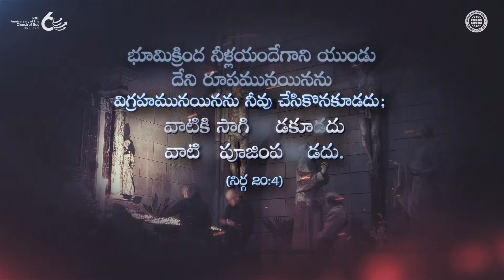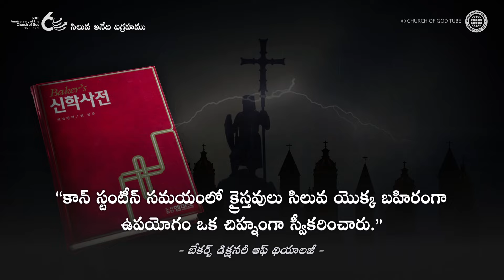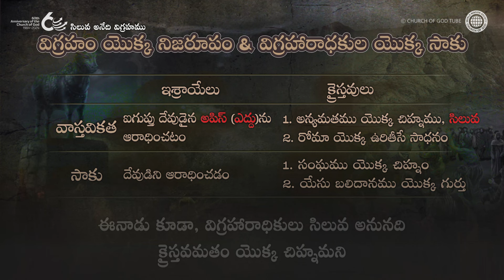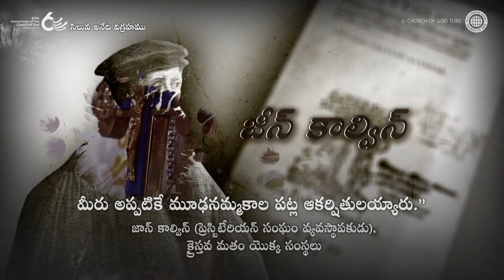సిలువ అనేది విగ్రహము | దేవుని సంఘము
సిలువ ఒక విగ్రహము, క్రైస్తవమతం యొక్క చిహ్నం కాదు

తొలినాటి సంఘము యొక్క సమయాలలో, సిలువ అనునది ఒక ఉరితీయు సాధనము మరియు అన్యమతాన్ని సూచించే విగ్రహం.
ఏమైనా, కాన్ స్టంటీన్ కాలం నుండి, క్రైస్తవులు సిలువను ఒక చిహ్నంగా ఉపయోగించారు.

ఈరోజు కూడా, సిలువను తయారు చేసి ఆరాధించువారు నాశనమగుదురు.
ఈవిధంగా, క్రీస్తు చేత స్థాపించబడిన క్రొత్త నిబంధనను మనం విశ్వాసించవలెను, మరియు రక్షింపబడవలెను.

ఈలోకంలోని అసంఖ్యాకమైన సంఘాలు సిలువను కలిగియున్నాయి, కాని దేవుని సంఘము మాత్రమే విగ్రహమును నిరాకరించి క్రొత్త నిబంధనను ఆచరించును.